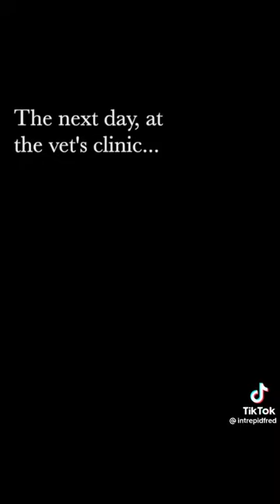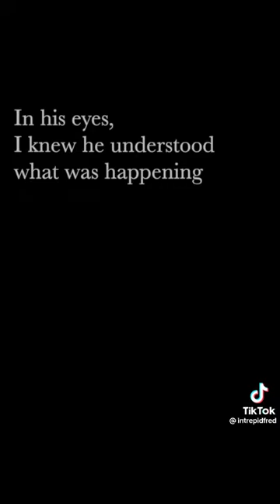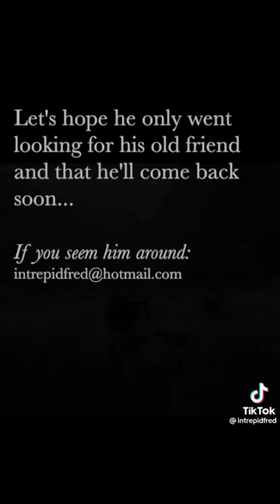September 3, 2022